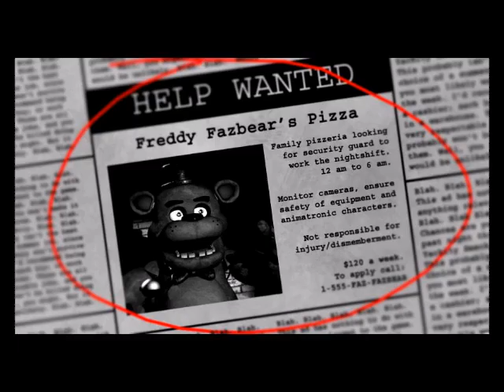Let The Gentle Nightmare Begin! | Five Nights at Freddy's | Nights 1-3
Because really, not much of a nightmare if you know what you're doing.